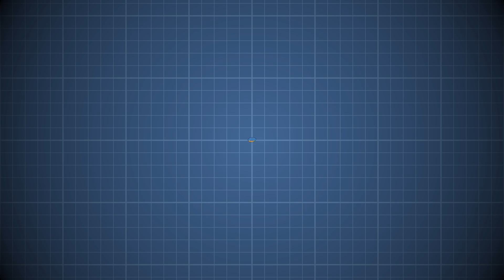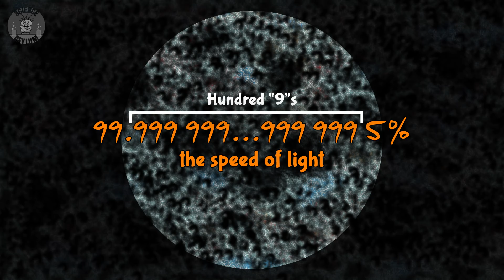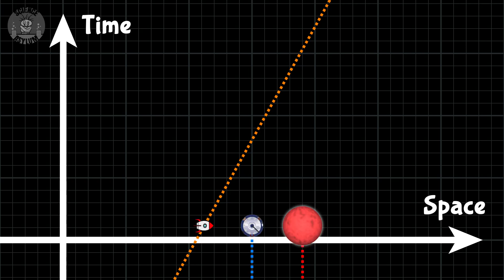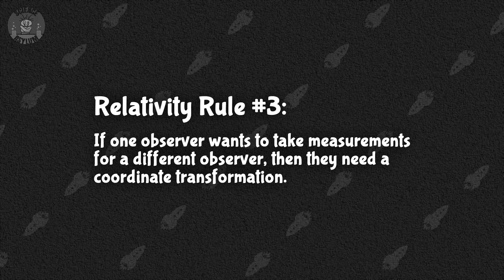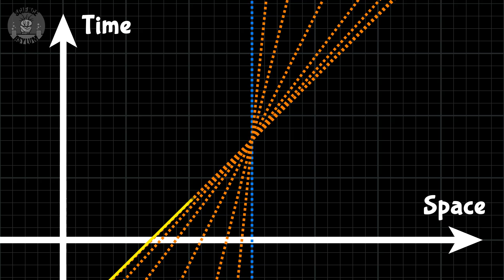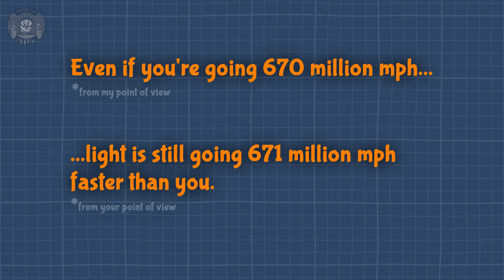How Fast Is Light?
Light goes so fast that it broke our classical understanding of how speed works. We can fix our understanding with a little relativity and a space-time diagram, but you have to let go of any preconceived notions you might have about motion.
VIDEO ANNOTATIONS/CARDS

** Daniel Bahr, Ilya Yashin, Drake Dragon (TMDrake), Morgan Williams, Rick Finn, Kevin MacLean, David Bronakowski, Robert J Zapolis, Nicholas Ursa, Evgeny Ivanov **

OTHER SOURCES

IMAGE CREDITS